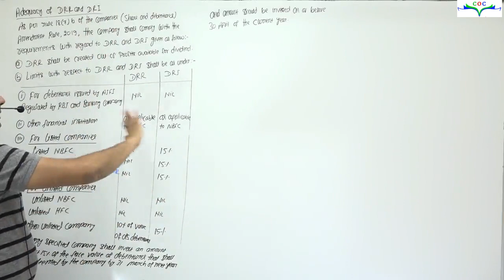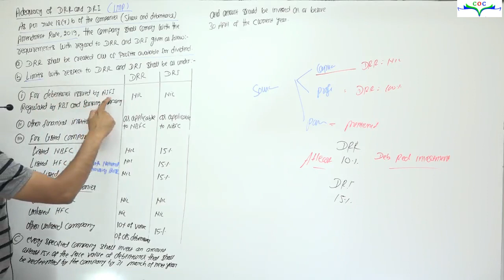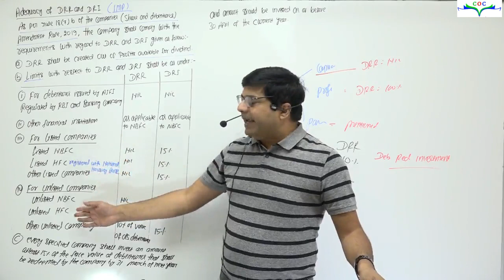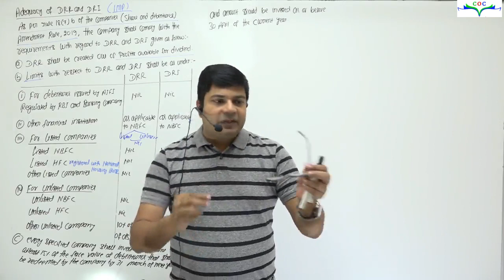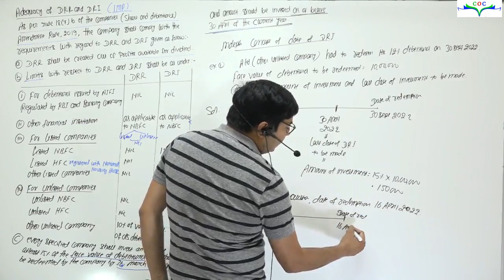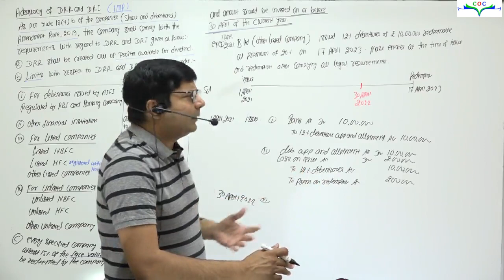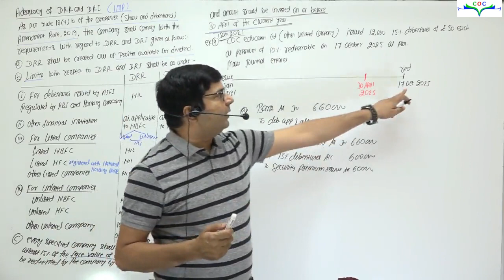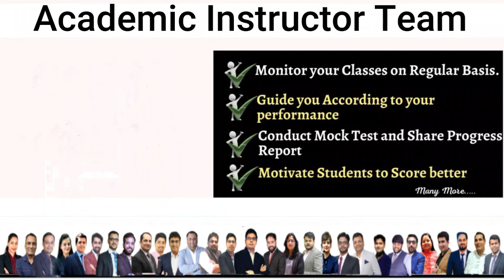Redemption of Debenture (Adequacy of DRR & DRI) | Class 12th | Lecture - 4 | By CA/CMA Santosh Kumar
✅ 𝗖𝗢𝗖 𝗖𝗠𝗔 𝗖𝗹𝗮𝘀𝘀𝗲𝘀 (Channel for Exclusive CMA Lectures & Updates)-/ @coccmaclasses